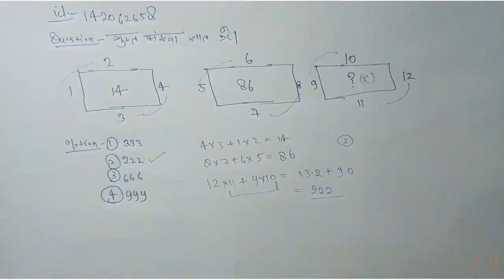दिए गए विकल्पोंमें से लुप्त संख्या ज्ञात कीजिए । | CLASS 14 | लुप्तसंख्या ज्ञात करना | REASONIN...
दिए गए विकल्पोंमें से लुप्त संख्या ज्ञात कीजिए ।
Class: 14
Subject: REASONING
Chapter: लुप्तसंख्या ज्ञात करना
Board:GOVT

👉 Have Any Query? Ask Us.